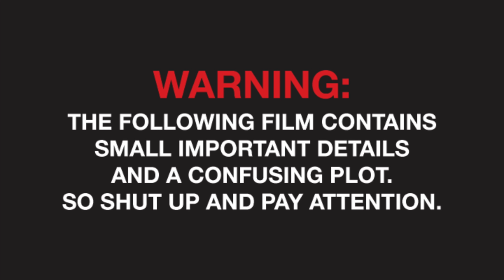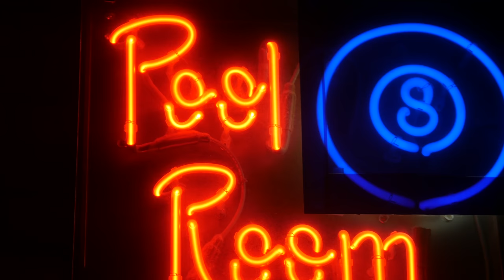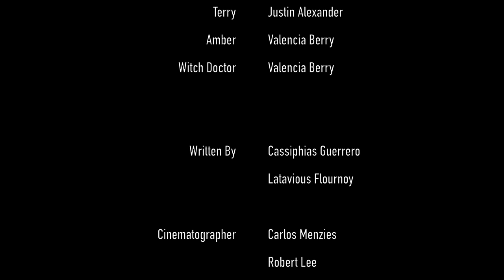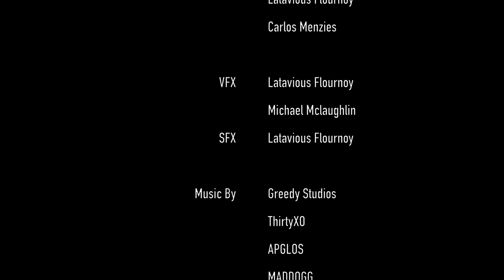MIRAGE |COMEDY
Barry experiences what It feels like when you mistreat your girlfriend when she buys him a gift that takes him from the reality world.

Completely Unrated and unfiltered comedy! This is the very first project we didn't hold back on having fun and really using our imagination to make it work.  Remastered Version coming soon!

Starring
Cassiphias Guerrero
Justin Alexander
Chaz Robinson
Tashara May
Brittney Noria
Latavious Flournoy
Prynce Howard and many more